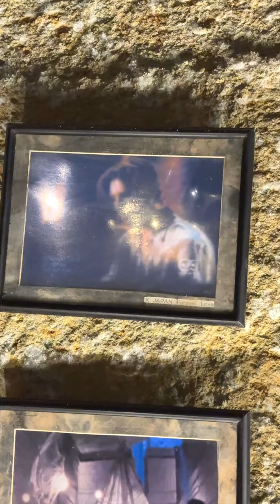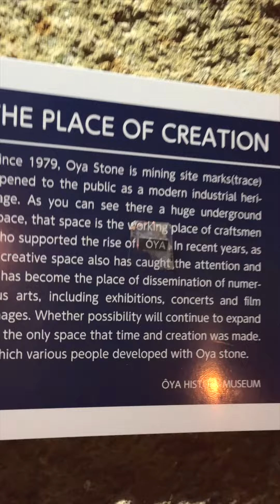Le miniere di Oya vicino a Nikko